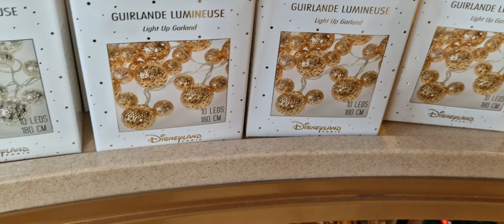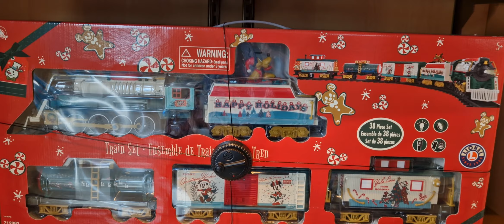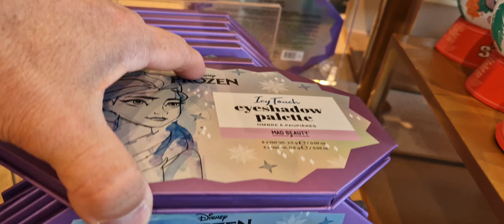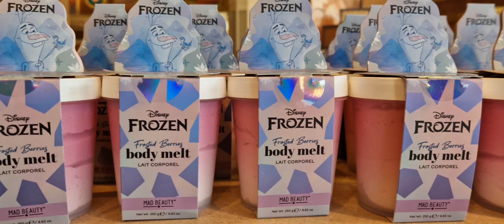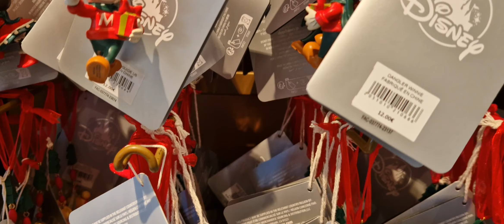Merchandising de Noël à World of Disney - Disney Village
Petit aperçu des marchandise de Noël que l'on peux trouver à World of Disney (Disney Village)

Christmas merchandise at World of Disney (Disney Village)